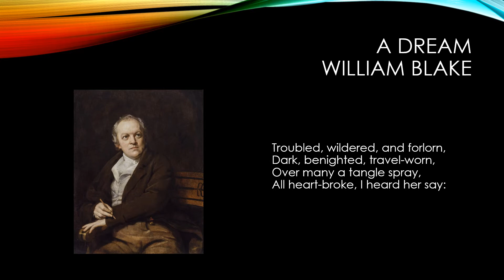A Dream by William Blake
“A Dream” by William Blake read aloud with the text.

William Blake was an English poet, painter, and printmaker who lived from November 28, 1757 to August 12, 1827.  He is probably best know for his Songs of Innocence and Experience.